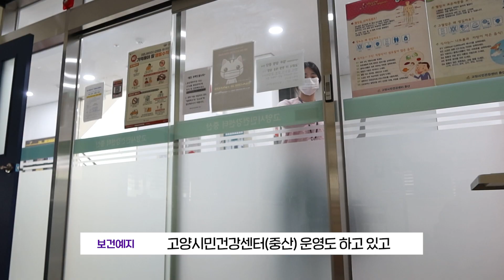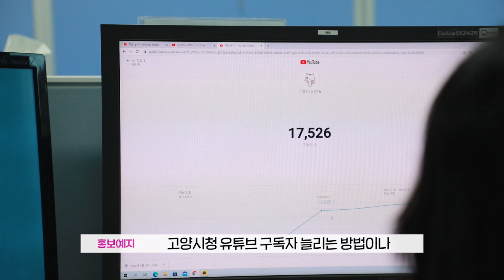예지가 넷이나? EP.1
"고양시청 김예지 주무관"

이름은 같지만
나이도, 성격도, 하는 일도 다른
4인 4색, 김예지 주무관들의  일상을 공개합니다!

아직은 어색한 김예지 주무관들의 첫만남은 과연??
앞으로도 많이 기대해주시고양~🙌

00:00 예지 주무관들 등장~ 등장~
00:41 아이엠 그라운드 자기소개 하기
01:52 업무 토크~ 토크~
03:26 공무원으로서의 삶..?
05:16 일상 미리보기